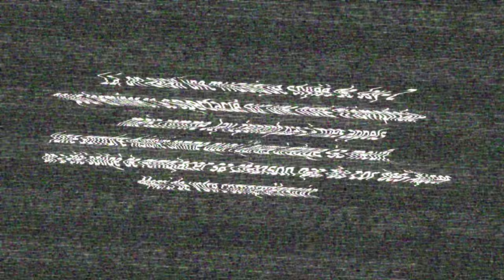Thomas Wiesel à Beaulieu - Spectacle entier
En mai 2017 j'ai joué à Beaulieu, c'était une date et une étape importante pour moi. J'ai jamais eu de vrai "premier spectacle", il a jamais eu ni de titre, ni d'affiche définitive, ni de contenu fixe. C'était pas très malin, les gens s'y retrouvaient pas, parfois moi non plus, mais c'était à l'image des premières années de ma carrière, rien n'était prévu, j'étais pas censé être humoriste, et ça partait dans tous les sens.

Cette date-là était particulière pour moi. C'était le grand théâtre de ma ville. Avec tout plein de gens que je connaissais dans le public. Ça a été un tourbillon d'émotions, c'était une belle étape. Et je suis content de la partager avec vous.

La vidéo n’est pas à 100% parfaite. Il y a quelques mini bugs de son et j'ai fait des petites coupes (qui se voient parce que je suis pas Steven Spielberg). J'ai coupé des trucs parce qu'avec l'émotion j'avais fait un peu long ce soir-là. Et surtout parce qu'il y avait des bouts pas très réussis, parce que je suis très con et j'ai décidé de tester des nouvelles blagues pour la première fois pendant la date la plus importante de ma carrière. Croyez-moi, vous ne ratez rien avec ce Director's Cut.
A part la première partie extrêmement drôle de Nathanaël Rochat qui a mis le feu à la salle et qui m'a préparé le terrain idéalement (❤). Mais ces blagues-là lui appartiennent.

Si ça vous plaît, parlez-en autour de vous, partagez, j'ai pas de grosse prod, je suis pas sur Netflix, mais j'espère faire ce job quand même plutôt cool pendant encore un moment, donc faut que vous veniez me voir (genre pour mon deuxième spectacle, par exemple).

J'ai jamais vraiment eu de vrai "premier spectacle". Mais ça ressemblait à peu près à ça. Je me réjouis de vous revoir sur scène, bientôt, pour le deuxième (par exemple).

Thomas Wiesel à Beaulieu
11 mai 2017
Images: Antonin Halm
Production: Pierre Naftule
1ère Partie: Nathanaël Rochat